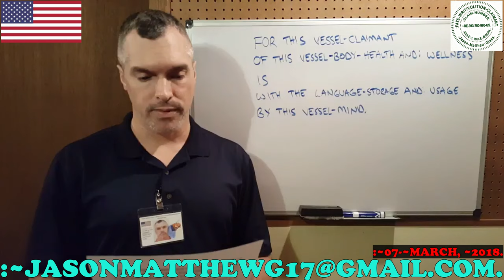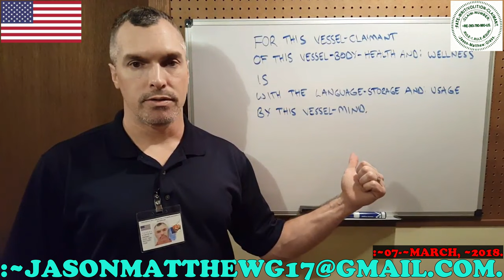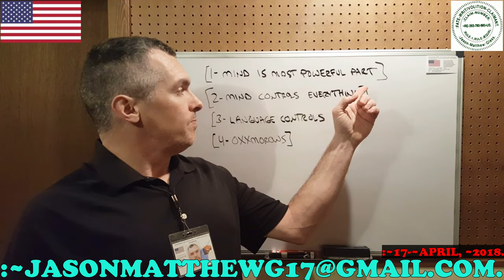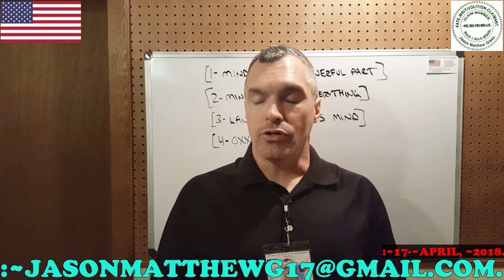:C.-S.-S.-C.-P.-S.-G.-JOURNEY, PART-~1a.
FOR MY CORRECT-SENTENCE-STRUCTURE-COMMUNICTION-PARSE-SYNTAX-GRAMMAR-JOURNEY, PART-~1a.
:~1– FOR THIS CLAIMANT'S-KNOWLEDGE OF THE FACTS IS WITH THE FUNCTION-CLAIM OF THIS VIDEO WITH THE C.-S.-S.-C.-P.-S.-G.-KNOWLEDGE-CULTIVATION OF THE VIEWER WITH THE VOLITION BY THIS CLAIMANT AND BY THIS VIDEO-HOST.
:~3b– :COPY-RIGHT/COPY-CLAIM: VIDEO/THUMBNAIL/GUITAR-MUSIC IS: PERPETUITY :CLAIMANT & :CREATOR, Jason-Matthew: Glass.